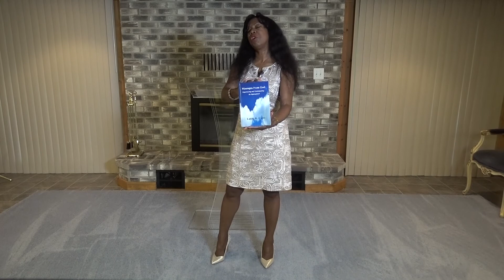WORDS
This message is the result of a prophetic dream. I explain the the biblical prospective of the power of Words.